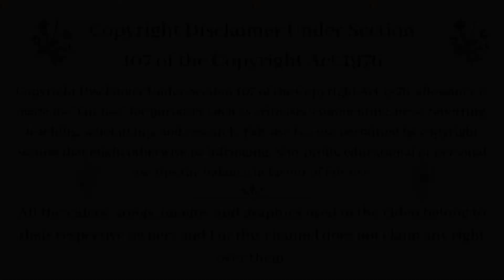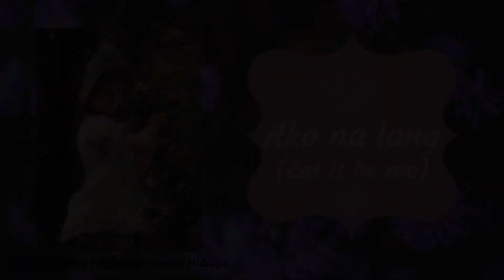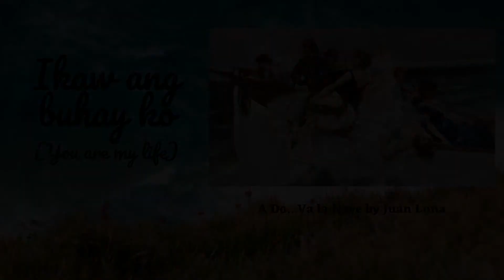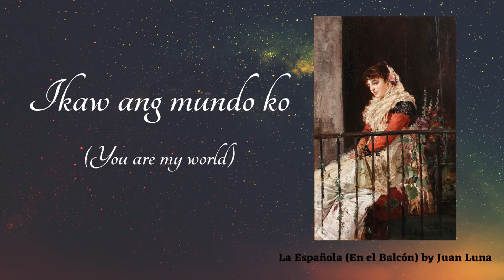💘10 Tagalog Romantic Phrases featuring Paintings by Filipino Artists🌷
Hello there! I'm DeeDee.

***Video Editor: VSDC
***Graphic Design created by me using Canva

🎵 Track Info

Paintings featured:

Figura Femenina by Juan Luna
La Pintura by Félix Resurrección Hidalgo
Harana by Carlos “Botong” Francisco
En El Jardin by Félix Resurrección Hidalgo
Ligawan by Fernando Amorsolo
The Country Women by Félix Resurrección Hidalgo
Picnic in Normandy by Juan Luna
Portrait of a Lady by Fernando Amorsolo
A Do...Va la Nave by Juan Luna
La Española (En el Balcón) by Juan Luna
Tampuhan by Juan Luna